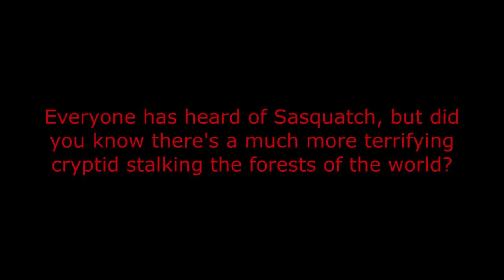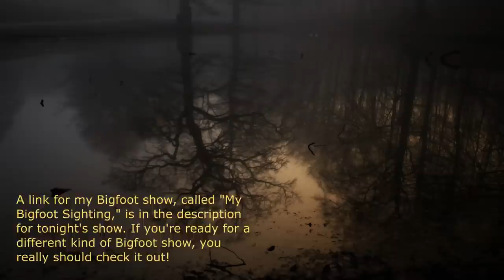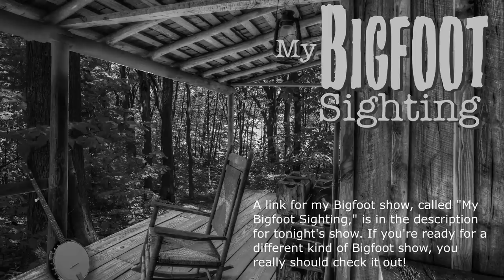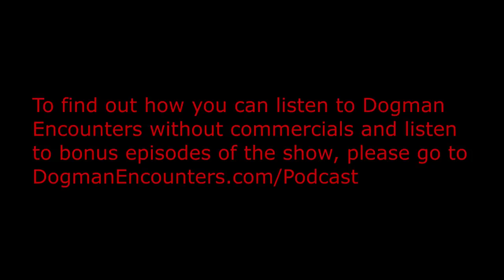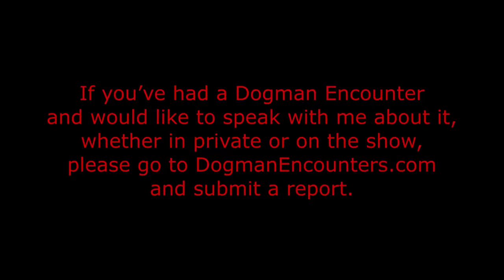So, You Want to See a Dogman? - Dogman Encounters Episode 443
Countless listeners have expressed their desire to have a Dogman encounter, since the inception of the show. It’s a source of frustration for me, because of the emotional trauma such an experience can inflict upon an eyewitness. A perfect example of this is tonight’s guest, Mike. Mike was featured on Episode 434. On that show, he told us about the huge Dogman he watched that walked up to the tree where he was sitting in his deer stand was. The Dogman stood directly below his stand, but never attempted to reach up and grab him, even though it could have easily done that. Well, unfortunately, a few days ago, Mike had another encounter. This time, it was with a different Dogman, and that’s what he’s come back to talk about. If you think there’s a novelty in having a Dogman encounter, you really should pay attention to how Mike’s encounters have affected him. There’s nothing fun about having a Dogman encounter.